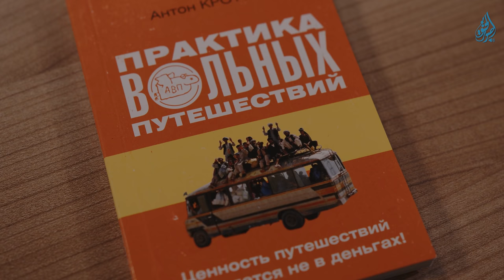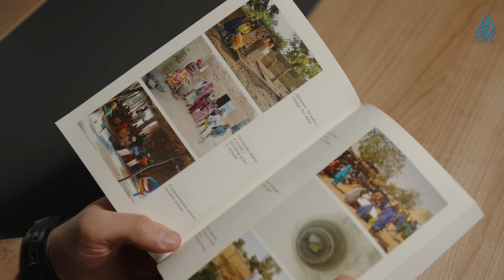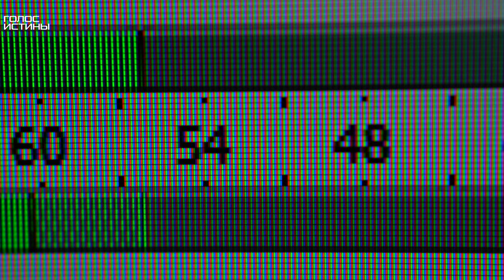История больших путешествий | PodCast #8 | Антон Кротов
Сегодняшний наш гость Антон Кротов. Российский путешественник, который в процессе своих путешествий принял ислам. В нашем сегодняшнем подкасте Антон расскажет о своей деятельности и о том, сколько всего он повидал во время своих путешествий!

Тайм-код:
Тайм-коды:
00:00 Начало
00:55 Кто такой Антон Кротов
03:20 Как Антон начал путешествовать
05:57 Что больше всего удивило в путешествиях
07:32 Принятие Ислама
09:20 Влияние путешествий на Антона
11:52 Остаётся ли время на что-либо ещё
16:55 Неприятности при посещении разных стран
20:12 Как начать путешествовать
24:58 Как меняются страны со временем
28:06 Много ли запоминается из путешествий
29:41 Бывает ли безвыходные ситуации в путешествиях
31:55 Короткое напутствие